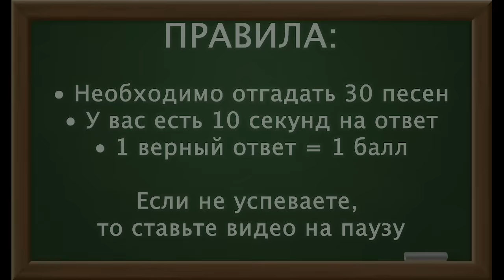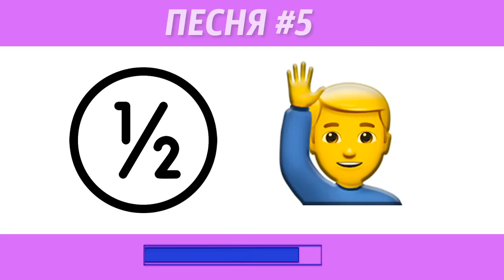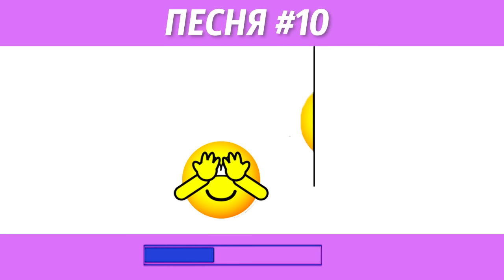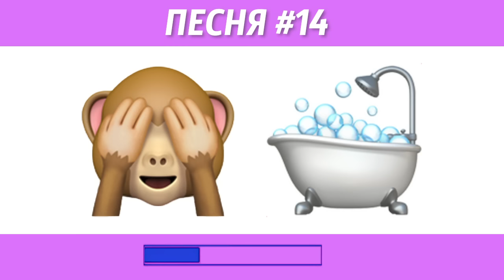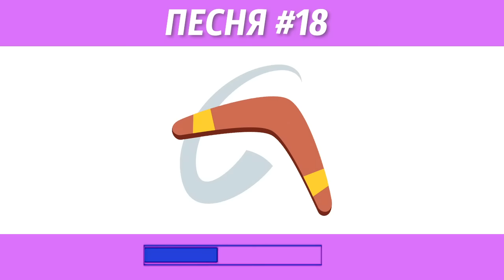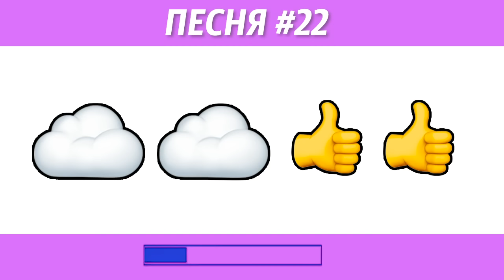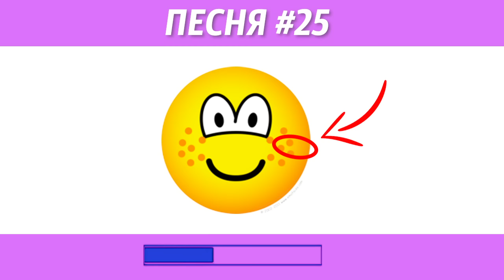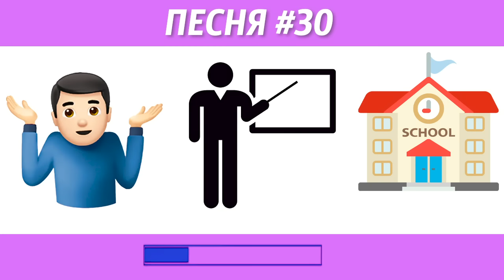УГАДАЙ ПЕСНЮ ПО ЭМОДЗИ ЗА 10 СЕКУНД #6 | ХИТЫ 2017-2022 | @MnogoNotka | ГДЕ ЛОГИКА?